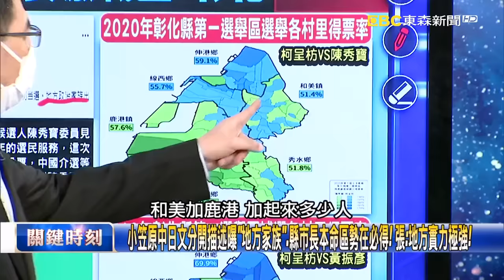立委戰明朗化「有些地方在翻轉」？日學者小笠原走訪中彰投「指標區藍綠會翻盤」？！【關鍵時刻】20231229-5 劉寶傑 張禹宣 黃暐瀚 單厚之 王瑞德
小笠原中日文分開描述曝「地方家族」、縣市長本命區勢在必得！ 張：地方實力極強！
小笠原鄉野調查藍營中彰投縣市長「本命區」拚翻盤！ 黃：國會綠極可能不過半！？
2024立委選舉進入藍綠割喉戰 黃暐瀚：關鍵選區恐落敗…民進黨將國會不過半！
「選舉章魚哥」得彰化得天下…立委綠爭4席全上！ 單厚之：看縣長實力能不能撐盤面！？
彰化左右大選關鍵…選情緊崩「全力」打倒謝衣鳳？ 王：民進黨至少贏一半看誰氣勢夠！